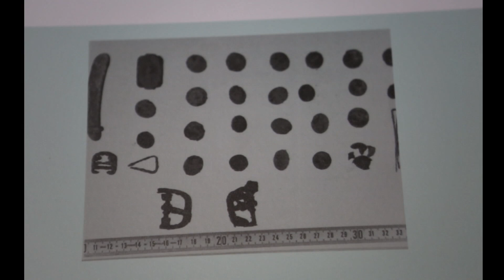DOSIJE - SERIJSKE UBICE BALKANA